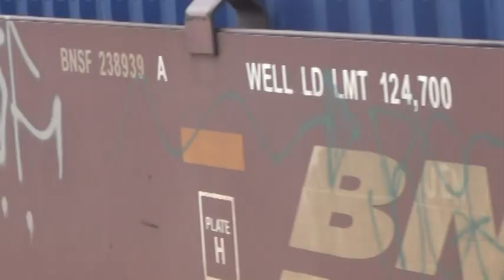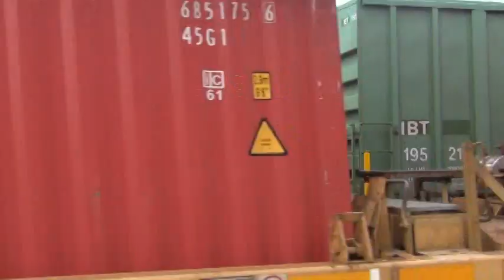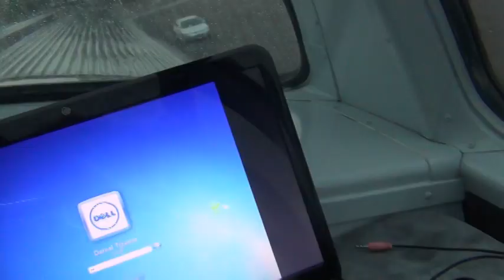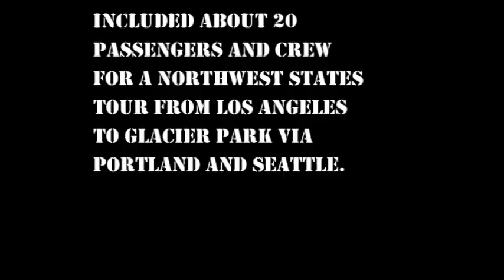Marjorie at Train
Recorded while walking and after walking from our private cars at the station in Whitefish Montana, on 20 July 2012. Edited August 2024. This was a private trip organized by LA Rail dot com.